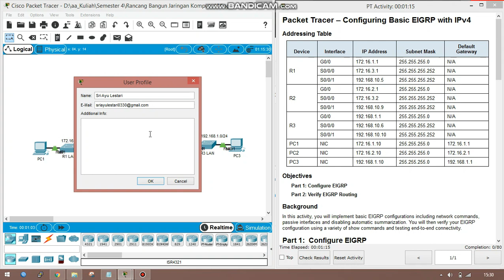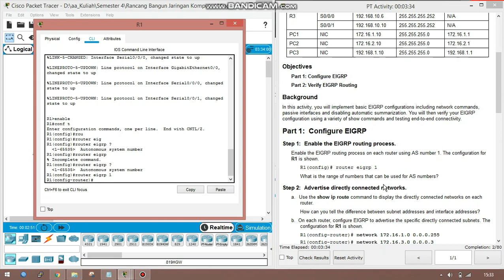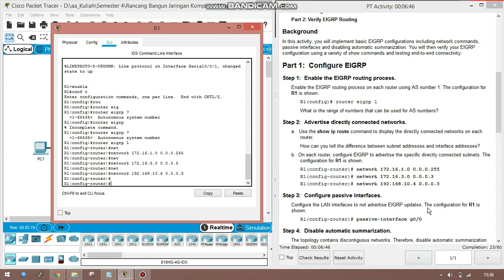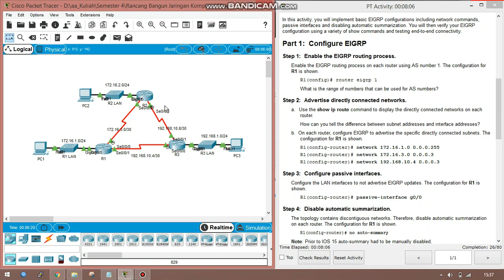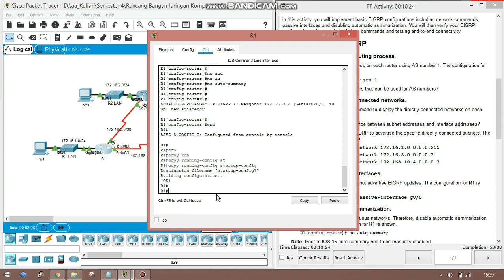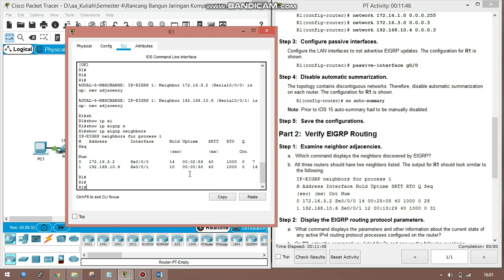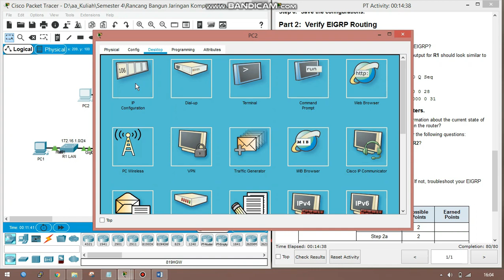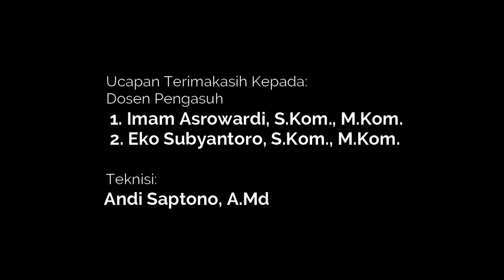6.2.2.4 Packet Tracer - Configuring Basic EIGRP with IPv4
Nama : Sri Ayu Lestari
NPM : 18753064
Prodi : Manajemen Informatika 4B
Mata Kuliah : Rancang Bangun Jaringan Komputer
Dosen Pembimbing:
1. Imam Asrowardi, S.Kom., M.Kom.
2. Eko Subyantoro, S.Kom., M.Kom.
Teknisi Lab:
Andi Saptono, A.Md